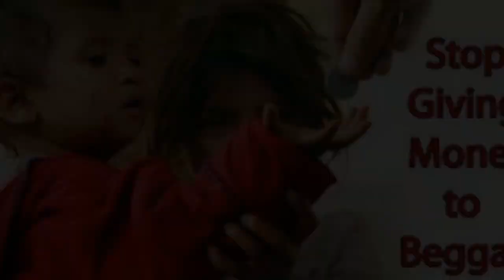UP Police के थानाध्यक्ष Neeraj Kumar ने दो गरीब बच्चों की Diwali Happy कर दी | Web Work World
दिवाली पर गरीब बच्चे दिये बेच रहे थे फिर आ गयी पुलिस, UP Police का ये चेहरा भी देख लो
Neeraj Kumar is station officer of Said Nagli of Amroha West UP. He helped to sell the clay lamps of two poor child so that they can celebrate their Diwali. He celebrated his own Diwali by whatsapp call with his family because he did not get the leave on the festival.

Policemen in Amroha buy diyas from the children, urge other members of the public to come forward and help.

New Delhi: A photograph of seven Uttar Pradesh policeman surrounding two children selling diyas (lamps) has been widely shared on social media, with the story behind it a heart-warming tale that is in stark contrast to the force’s reputation of being a trigger-happy, law-flouting one.

As it turned out, the policemen weren’t present to intimidate the children but to buy the diyas from them. The incident occurred at Amroha, in the north-western part of the state.

The entourage was led by Amroha station house officer Neeraj Kumar and consisted of two sub-inspectors and four constables.

The seven cops of Amroha
The policemen say they were on the rounds of Amroha’s Nagli Baazar on the occasion of Dhanteras Monday, when they came across the children.

“Initially they panicked. They thought we might ask them to remove their diyas,” said SHO Neeraj Kumar. “But all we wanted to do was help them.

“Someone had forwarded me a video where this child went from market to market trying to sell diyas to make money for his mother. It’s all I could think of when I saw them,” he added.

According to the SHO, the girl selling the diyas could not have over six years of age, and the boy around was 10. The children, he added, lived with their mother and maternal grandparents, since their father passed away,  and were selling 150 lamps for Rs 100.

“I came from a lower middle-class family. I know the value of small things that can light up a festival. I hope it made their Diwali a little happier,” Kumar said.

The policemen say that they themselves spent Diwali together. “We were passing through the market when we decided to approach the stall,” said sub-inspector Chatarpal Singh, adding that by then, the children had sold very few lamps.

“We thought we could set an example that if we bought some diyas, maybe the public would as well,” Singh said.

And according to Singh, it did help as other people came forward to buy the lamps.

“It helps everyone,” he said. “You have to light a diya on Diwali anyway. These children work hard at home to make them.”

Sad, Emotional, Moving, Touching Piano Music Score - Drops. More info in the description.

up police,
up police thai thai,
up police answer key 26 october,
up police answer key 25 october,
up police analysis,
up police abusing,
up police age,
up police aaj ki news,
up police admit card kaise nikale,
up police answer sheet,
up police crash course,
up police dance,
up police dhai dhai,
up police drill,
up police dhay dhay,
up police date,
up police dadagiri,
up police daroga,
up police digi gurukul,
up police dress,
up police dg gurukul,
group d up police,
d g p up police,
up police group d exam date,
up police group d syllabus,
up police group d admit card,
up police group d bharti,
d kumar's classes up police 25,
up police exam cancel,
exam